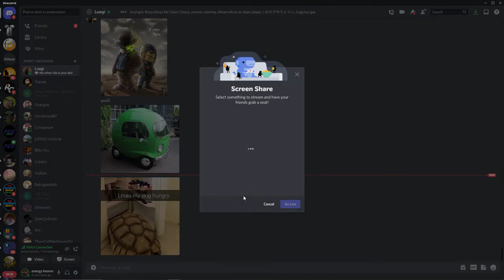going mentally insane at 4am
i was crying and laughing this whole time